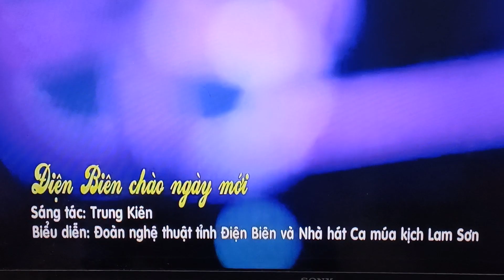Điện Biên chào ngày mới.